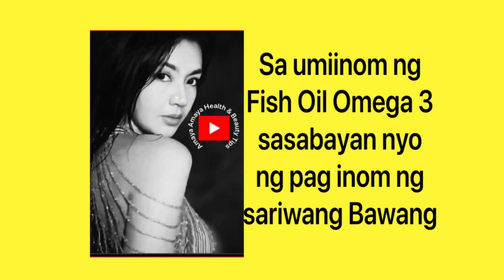Fish Oil Omega 3 ay kailangan ng Ating Katawan lalo na ang mga Kababaihan